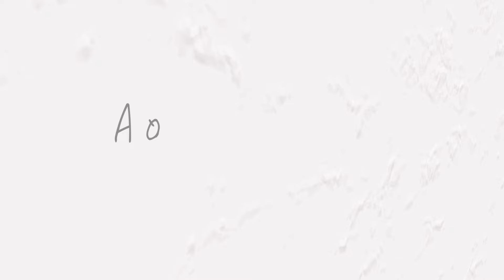婚活組と婚活じゃない組の討論会【婚活コーディネーターが語る】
婚活する男性のために
結婚につながる恋を応援するチャンネルです💕

特典やイベントなどの情報を
手に入れてね✨

コラム記事
日刊SPA! 毎週木曜日